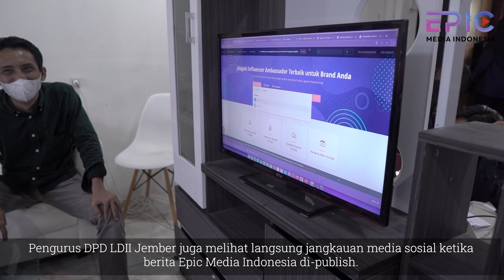DPD LDII - Epic Media Indonesia Menjalin Kerjasama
DPD LDII-Epic Media Indonesia Jalin Kerjasama

EPIC MEDIA INDONESIA JEMBER – Suasana Kantor Epic Media Indonesia yang berlokasi di kawasan Jember Town Square terasa beda, siang kemarin (16/2/2022). Ini lantaran, jajaran pengurus DPD Lembaga Dakwah Islam Indonesia (LDII) Kabupaten Jember berkunjung ke kantor Epic Media Indonesia, sekaligus menjalin sinergi dan kerjasama terkait publikasi dan pelatihan multimedia.

Saat berkunjung, pengurus DPD LDII Kabupaten Jember yang diketuai H Akhmad Malik Afandi Sp ini, sempat menyaksikan berbagai produk Epic Media Indonesia yang dipaparkan Winardi Nawa Putra selaku Pemimpin Redaksi Epic Media Indonesia.